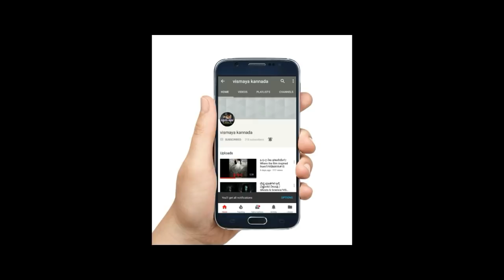MOST AMAZING TINY ANIMALS IN THE WORLD/ಜಗತ್ತಿನ ಅತ್ಯಂತ ಕುಬ್ಜ ಪ್ರಾಣಿಗಳು/IN KANNADA